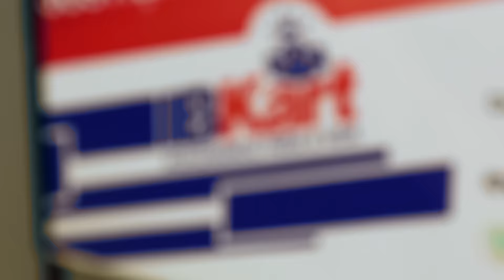INSTITUTO BARRICHELLO KART - IBK - ESPECIAL #70 | ACELERADOS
Salve, Acelerados! No especial de hoje fomos conhecer o Instituto Barichello Kart, o IBK. A iniciativa do piloto Rubens Barrichello coloca crianças em contato com o mundo do Kart e, por meio do esporte, ensinar valores. Tudo para ajudar a formar novos cidadãos. Confiram:
Você também é Acelerado? Então vem com a gente: